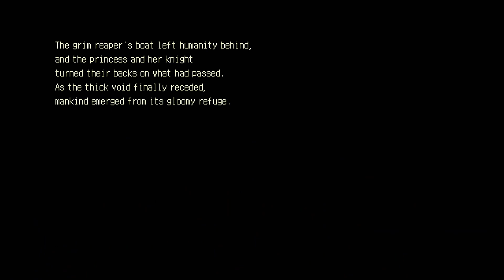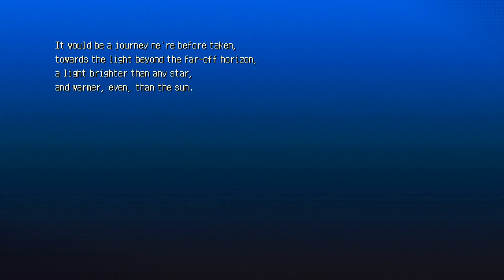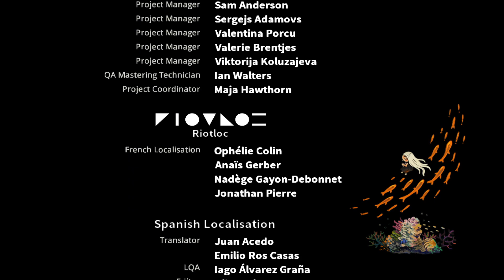Eastward Chapter 8 Mother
Eastward Gameplay
Eastward Combat
Chapter 8 Saving Sam, Charon, Final Boss and Ending

Lets Play
Eastward
Eastward Playthrough
Nintendo Switch